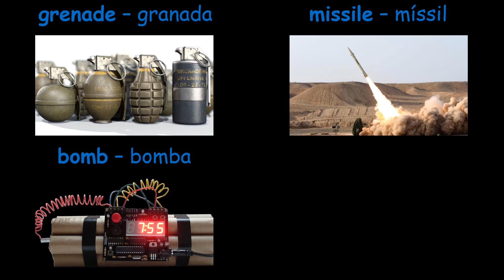Inglês Para Intermediários: Armas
Nesse vídeo eu te ensino os nomes de várias armas em inglês. Assista outros vídeos parecidos

Música-